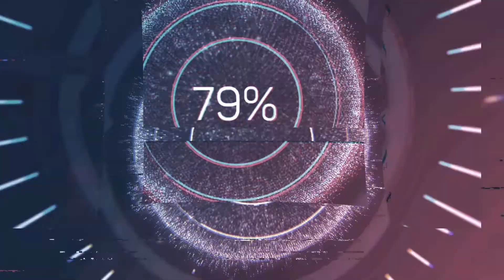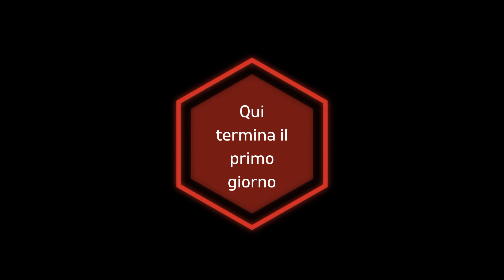Une sera a Chioggia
I 2 Ginetti sempre in viaggio dopo aver visitato Padova scelgono Chioggia per una visita veloce e per il meritato riposo